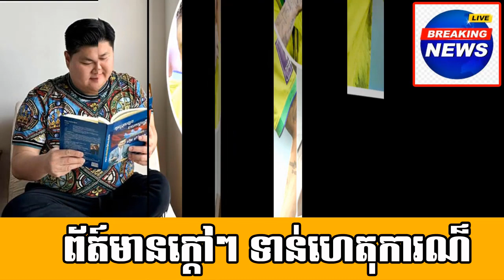Very happy after saw Samdech decho hun sen swimming with his people/Mr.Doung chhay post about that